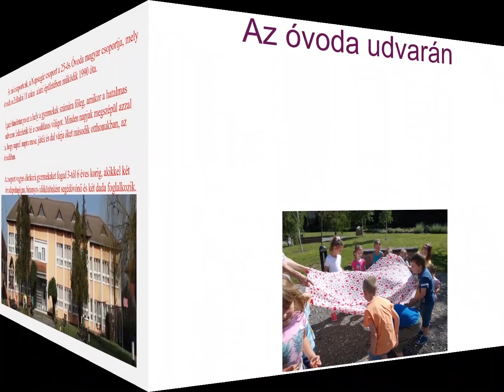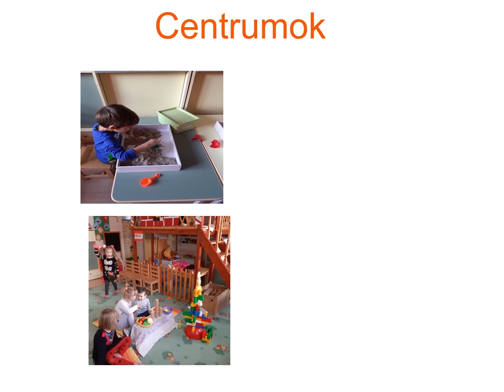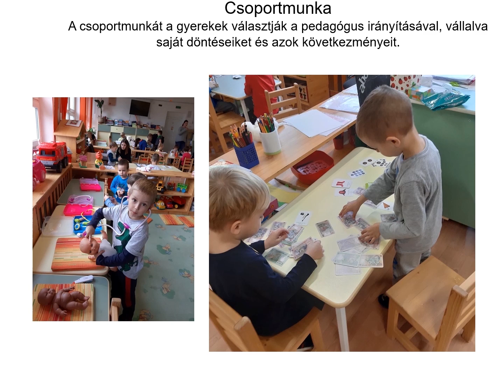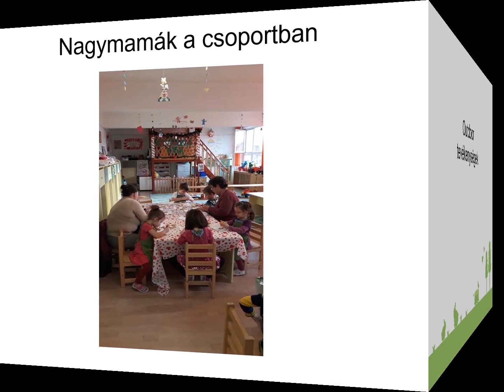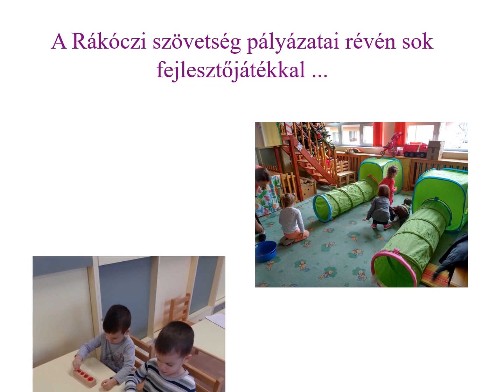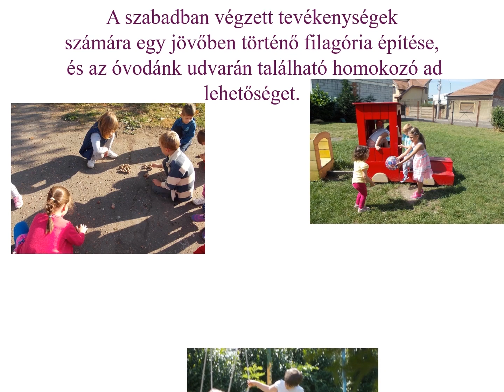25 ös számú Step by Step Óvoda röv